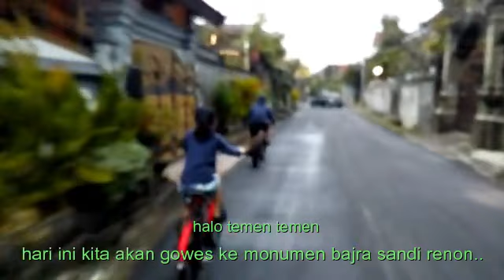GOWES KE MONUMEN BAJRA SANDHI RENON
Halo temen temen... kali ini kita gowes ke monumen bajra sandhi renon.